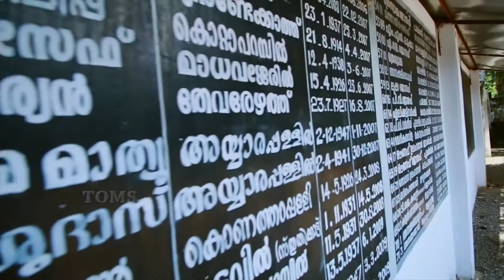FUNERAL JOHN VATTAYIL